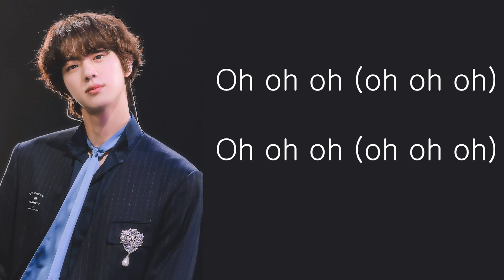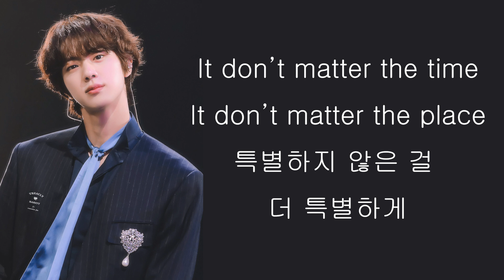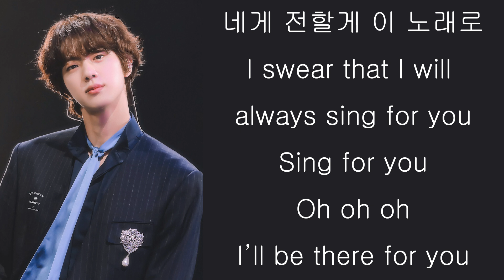BTS Jin (진) "I'll be there" (official lyric video)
Lyric video for Jin's I'll be there pre release